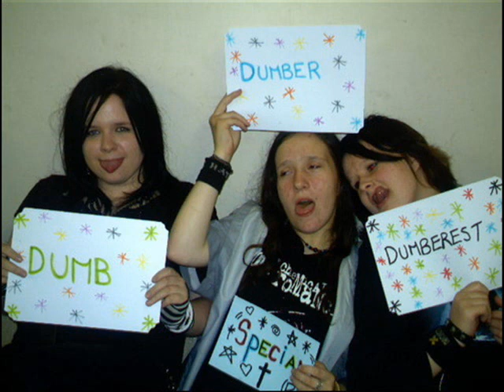vixie and her friendys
just me and my friends ^-^